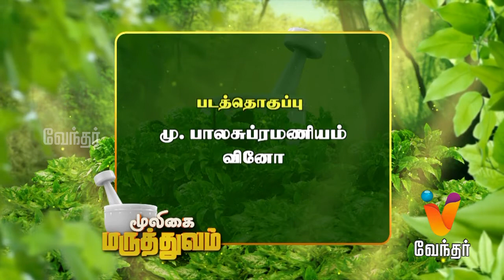Mooligai Maruthuvam [Epi 46 - Part 3]